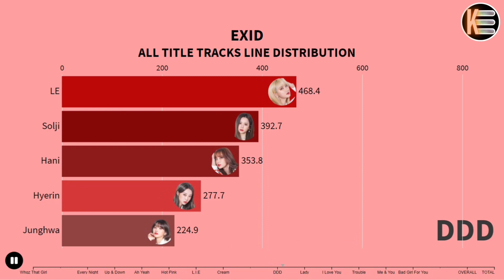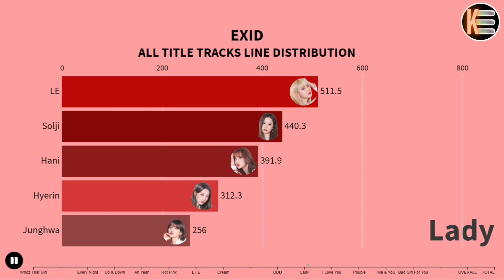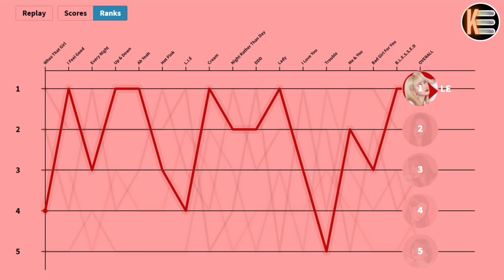EXID | All TItle Tracks Line Distribution | (Till B.L.E.S.S.E.D) | K-World Star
EXID
ALL SONGS LINE DISTRIBUTION
TILL B.L.E.S.S.E.D